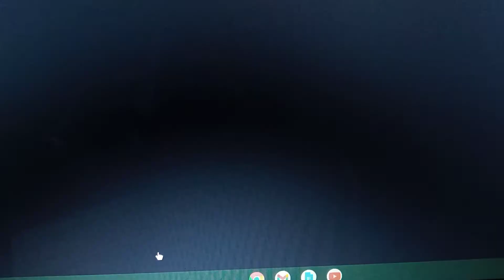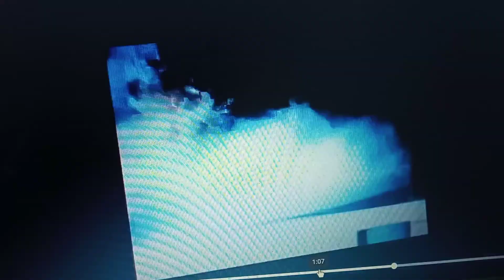October 17, 2019